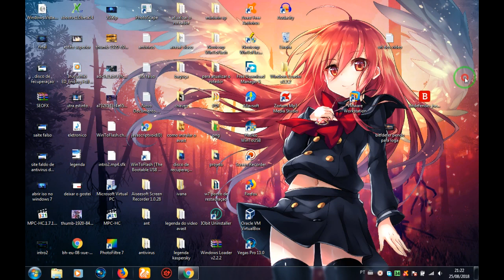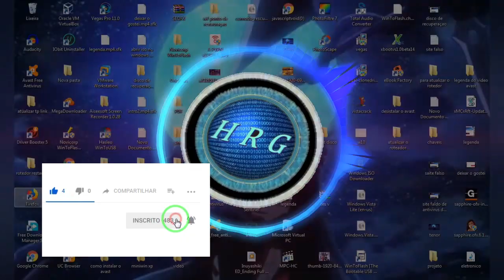como corrigir o erro de salvar video do editor de VIDEOS do YouTube Studio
eu fiz um novo vídeo sobre, como corrigir o erro do editor de VIDEOS do YouTube Studio
com áudio de narração melhorado, e com o tamanho do vídeo otimizado

qui neste video mostrarei como resolver um problema de salvar o video do YouTube studio, você editar  video que já está postado  no canal, e e não consegue salvar
erro no editor de video do youtube

programa de gravar tela:
Screen Recorder

editor de videos online do Youtube Studio

editor de imagem tambineio:
PhotoScape  e o PhotoFiltre 7